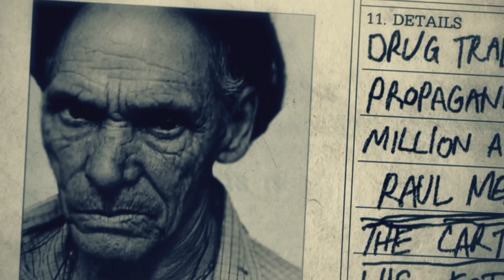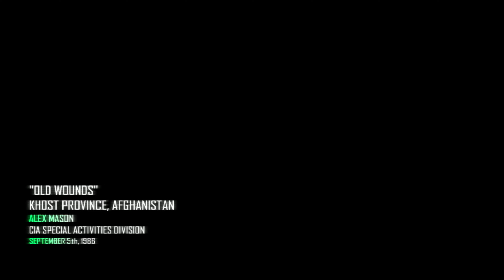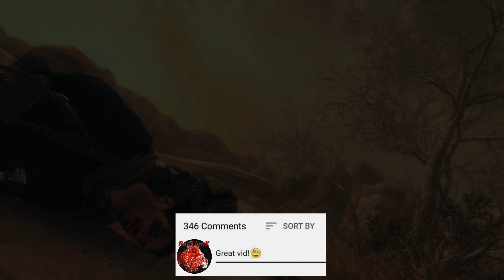Call of Duty Black Ops 2 Gameplay Walkthrough Part 2 - Campaign Mission 1 - No Commentary 4K 60fps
Master at gameplay once we have 50k subscribers we start giveaway prizes like money, computer, game, gift card and more...all you have to do is support me and I will give back to you I Promise!!!

Call of Duty: Black Ops II is a 2012 first-person shooter video game developed by Treyarch and published by Activision. It was released for Microsoft Windows, PlayStation 3, and the Xbox 360 on November 12, 2012, and for the Wii U on November 18 in North America and November 30 in PAL regions.